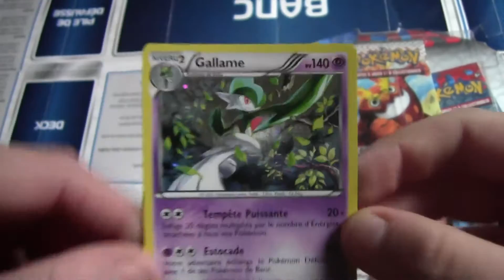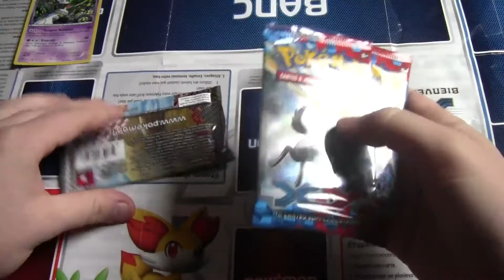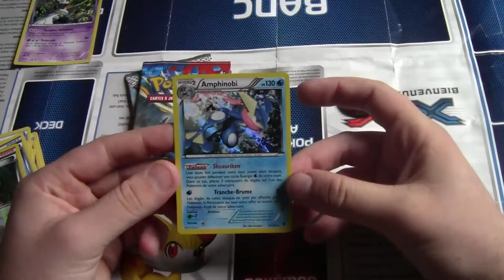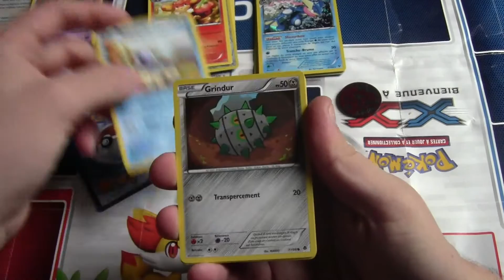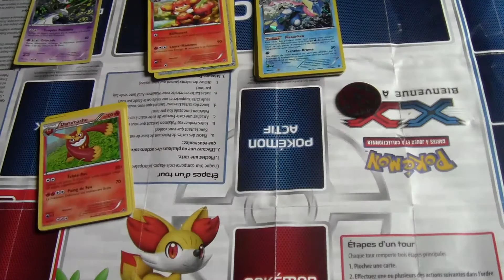Ouverture d'un tripack XY gallame !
Aujourd'hui on se retrouve pour une petite vidéo d'ouverture d'un tripack :)

J'espère que le petit moment passé en ma compagnie vous plaira ! :)

A la prochaine et surtout..
N'hésitez pas !

Bisous Bisous !!

Viendez me rejoindre sur Fessebouc!!